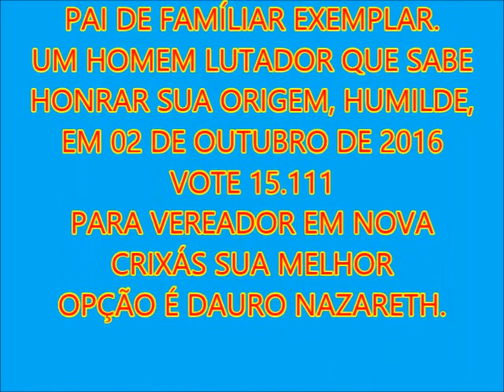VEREADOR DAURO NAZARETH N. 15.111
PARA VEREADOR EM NOVA CRIXÁS É DAURO NAZARETH